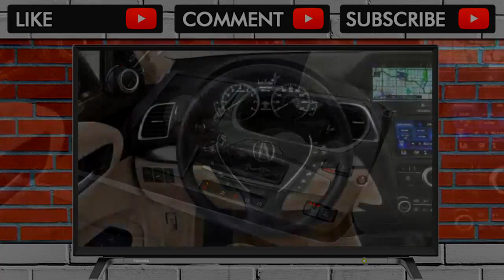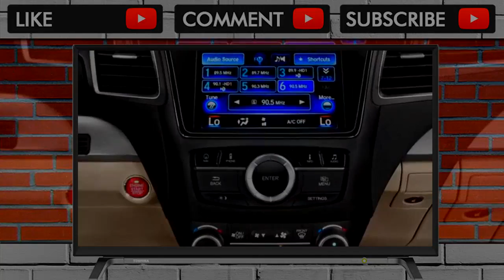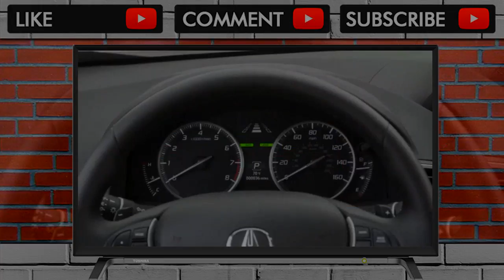YOU MUST SEE BEFORE BUY !! Acura RDX 2018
Acura RDX 2018

ACURA RDX 2018 The 2018 Acura RDX is a compact crossover that might be getting a little long in the tooth but remains an above average blend of value, sophis... . Video Title Amazing  ACURA RDX 2018 REVIEW .